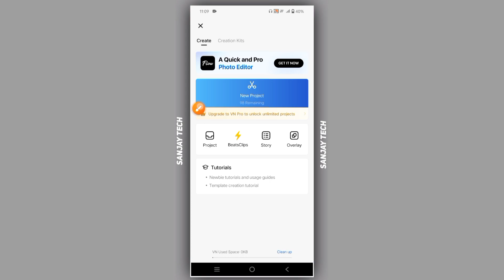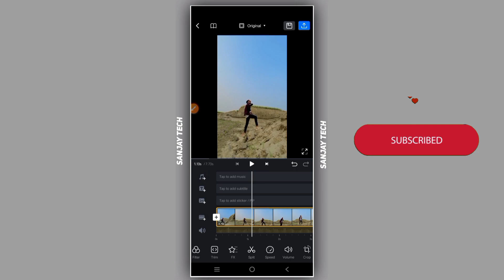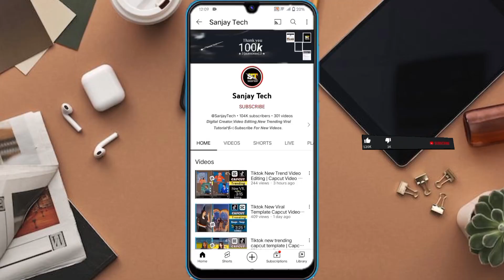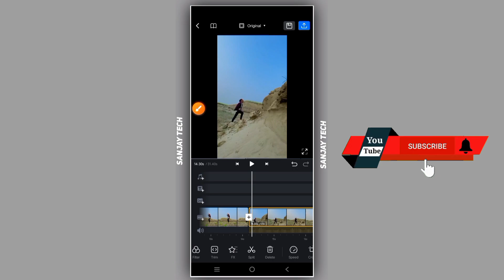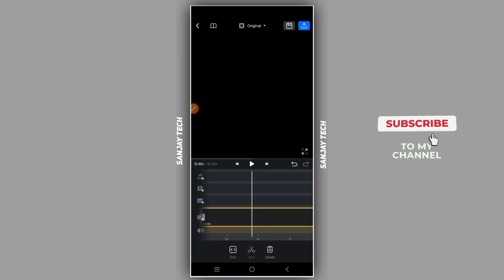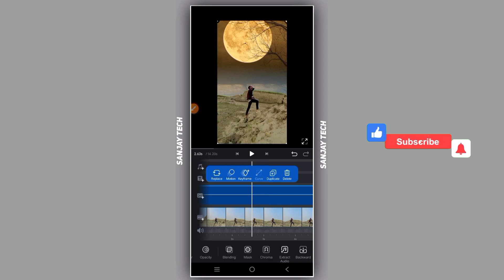VN App Viral Video Editing || Sky Moon Background Video Editing | Vn Video Editing Sanjay Tech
VN App Viral Video Editing || Sky Moon Background Video Editing | Vn Video Editing

Sobai ay video gulo dekca, I hope, apnar o deka dorkar, Most important video :👇